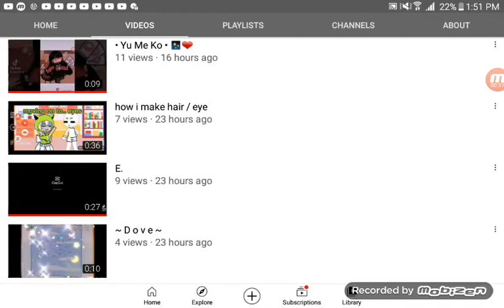👹 wait-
i still subbed b!tch tho-